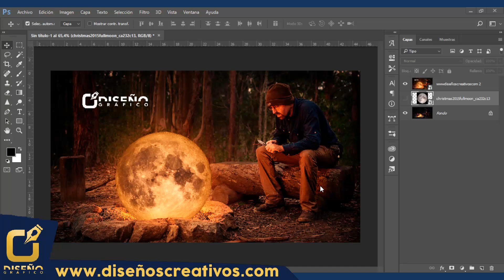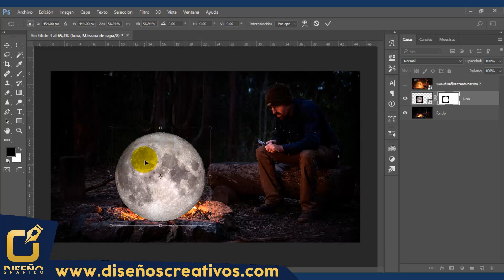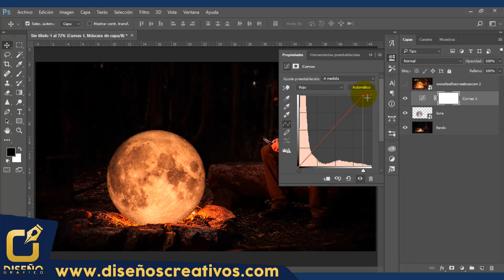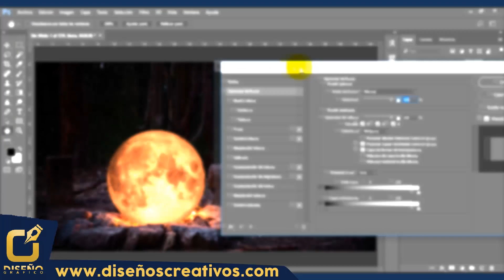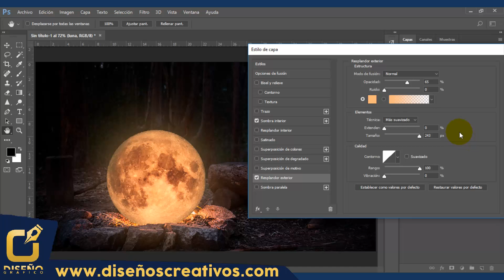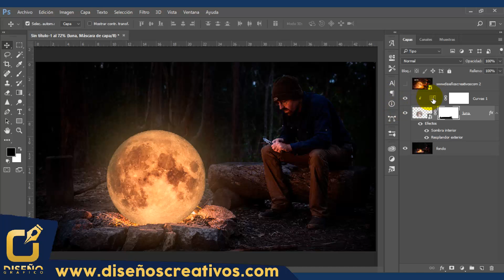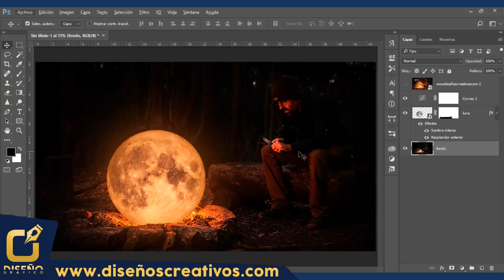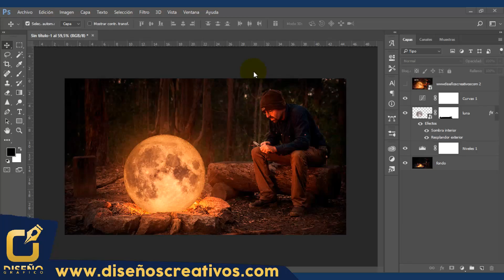🔴 Como Hacer FOTOMONTAJES en PHOTOSHOP, Luna Llena | Tutorial ⭐⭐⭐⭐⭐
✅ Quieres saber como hacer un Fotomontaje en photoshop de Luna llena ? Mira este video tutorial, donde trabajaré free photoshop styles !!!

Bueno creativos, El fotomontaje ó montaje de fotos, son el método utilizado para crear un diseño basándose en varias fotografías o imágenes. En algunas composiciones son bastantes realistas, y en otras son surrealistas.

para crear un foto montaje gratis, se pueden utilizar varias aplicaciones donde podemos hacer montajes de fotos, como  por ejemplo photoshop express, App fotomontaje pixiz, photoshop portable, entre otras. Yo en este caso, trabaje con adobe photoshop gratis.

Si quieres saber un poco mas del temas te invito a mi Pagina web.

🌀 ¡Mí Instagram!

Temas en Este canal:

🔶 Photoshop
🔶 photoshop styles
🔶 photoshop patterns
🔶 photoshop tips
🔶 photoshop actions
🔶 photoshop plugins

FOTOMONTAJES EN PHOTOSHOP LUNA LLENA

Bueno para realizar este video tutorial de un fotomontaje de una luna llena en Photoshop necesitamos la imagen de fondo y la imagen de la luna, lo primero que vamos a hacer es quitarle el el fondo a nuestra luna le damos una tolerancia del 30% y le damos una suavidad para que nuestros recorte quede mucho mejor.

luego reducimos el tamaño de nuestra luna a la medida que necesitemos o sea la adecuada para la imagen o el fotomontaje que vamos a realizar, algo importante es que está Luna debe cubrir todas las llamas y los objetos que estén involucrados en ella lo siguiente para que se vea mucho mejor nuestra fotomontaje o manipulación de una fotografía vamos a incorporar la luna a la fogata que tenemos en esta fotografía.

para ello tenemos una máscara de capa vamos a la herramienta pincel con color negro Superior y borramos la parte donde se encuentran las piedras para que, la ilusión de que la luna está por dentro de la fogata. luego de esto vamos a la capa de Luna le damos convertir en objeto inteligente después vamos a tratar de colocar la luna ante el color amarillo y rojizo que tiene la fogata.

para  ello vamos ajustes de capa vamos a curvas allí vamos a subir un poco la luminosidad íbamos a trabajar con los colores individualmente, cabe resaltar que cuando trabajamos con el color azul si le llevamos a la parte de abajo nos da una tonalidad amarilla y si lo llevamos al otro extremo nos da una tonalidad azul, luego vamos a trabajar con él color verde este éste nos da dos colores si lo llevamos en la parte superior nos da un color verde y en la parte inferior nos da un color magenta.

vamos a trabajar el color rojo estés en la parte superior nos da un rojo y hacia abajo un azul verdoso vale. le damos a la luna una tonalidad rojiza luego lo devolvemos a rgb podemos ver nuestras configuraciones. Y si queremos esa configuración anteriormente hecha para toda la imagen O solamente para la luna Entonces le damos un recorte de capa.

luego que tenemos la luna con la configuración de curvas a lo que vamos a hacerle el doble click a nuestra capa de Luna nos va a salir estilo de capa es estilo capa vamos a utilizar dos herramientas que son sombra interior y resplandor exterior vamos a configurar estas dos herramientas según nuestro diseño o fotomontaje, luego de que ya le haya hayamos configurado tenemos tener en cuenta que cuando hacemos un resplandor exterior resplandor lo hace alrededor de Nuestro objetivo y a veces cambia el color de nuestras imágenes para ello si vamos a la capa luna cómo hacer una máscara de capa vamos a nuestra herramienta pincel con color negro superior íbamos a borrar los lugares donde no debería ir en nuestro resplandor.

luego de esto y ya nos quedaría nuestro diseño o fotomontaje de una luna llena incandescente, Si queremos también le podemos dar la configuración de curvas que anteriormente habíamos hecho a toda la imagen Lo único es que nos queda esta imagen un poco oscura para ello vamos a seleccionar la imagen de fondo vamos a ir a ajustes de capa y le vamos a dar niveles en niveles vamos a configurar estas herramientas para que nos aclare un poco más la imagen y ya con esto nos quedaría nuestro fotomontaje una luna llena en Photoshop